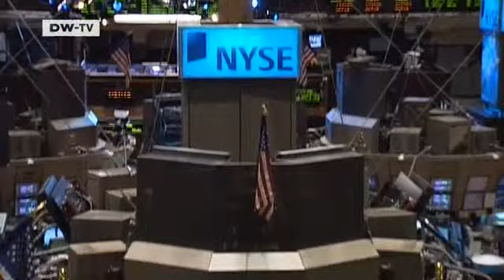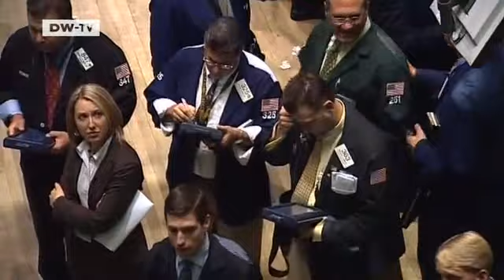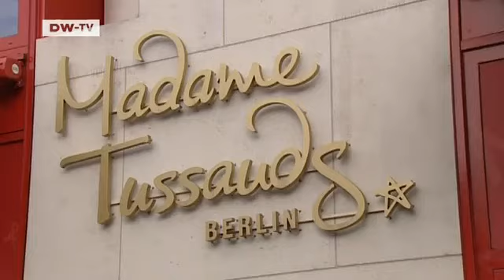Waiting for Mr President - Barack Obama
The new US president is set to travel to Germany at the beginning of April within the framework of the NATO summit. He's set to meet a number of EU leaders in the southwestern German towns of Baden-Baden and Kehl. There's already talk of the German chancellor Angela Merkel being left out in the cold during Obama's first European trip since taking office. Are these the first signs of transatlantic tensions between the US and Germany? Certainly,the German and US leaders have very different ideas about how best to tackle the global financial crisis. We gauge opinion ahead of Obama's visit.